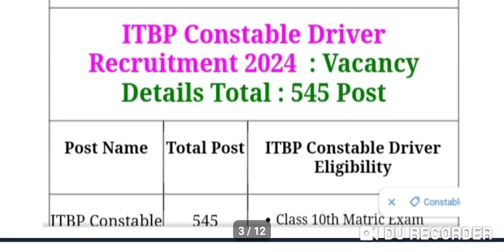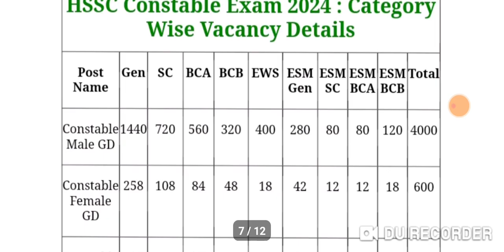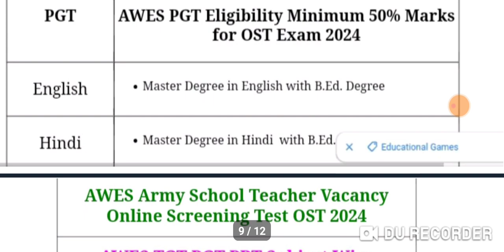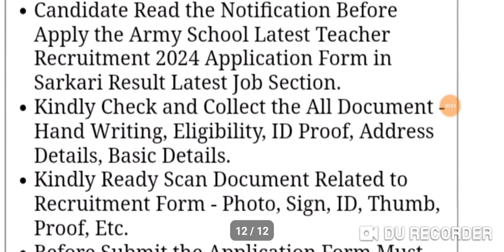ARMY SCHOOL BUMPER TEACHERS BHARTI|TGT PGT PRT BHARTI|ITBP CONSTABLE BHARTI|HSSC BHARTI|19/9/2024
ABOUT VIEDO 👉👉👉👉👉👉👉👉
✔️ARMY SCHOOL BUMPER TEACHERS BHARTI
✔️TGT PGT PRT BHARTI
✔️ITBP CONSTABLE BHARTI
✔️HSSC BHARTI

Topics Cover:
Ayog
Tgt
Pgt